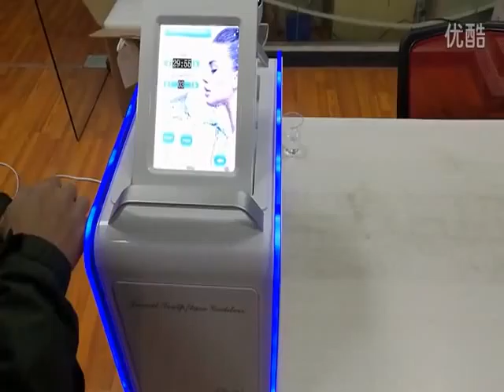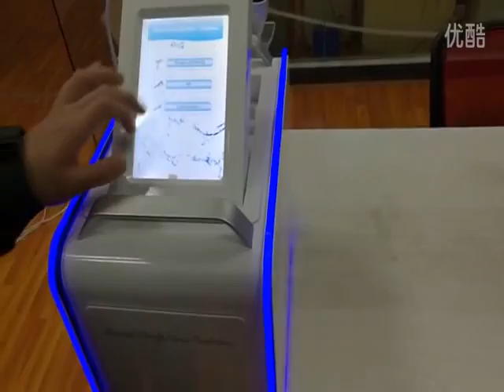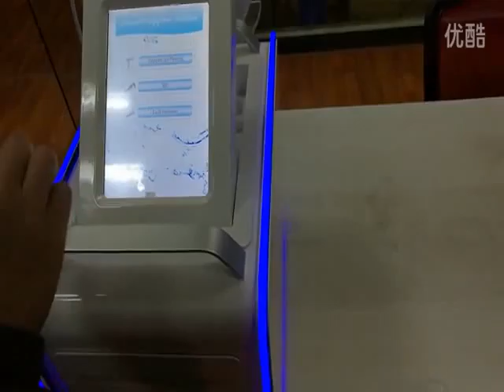ayplus (AYJ-SC101) portable multi-functional no needle mesotherapy machine install